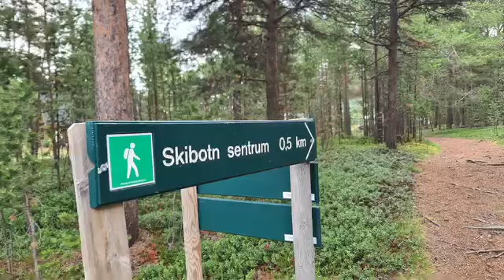Pieniä pätkiä Norjan reissulta 24-28.7.2024. Kun kerran vaelsin, Markku Huotari kuvannut